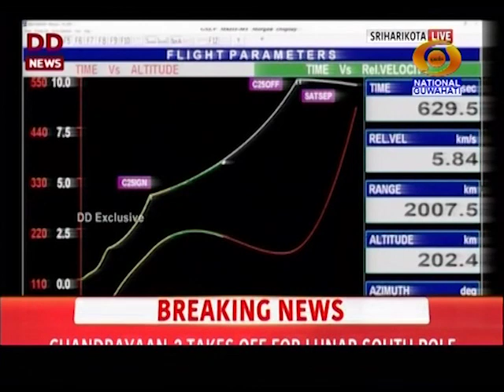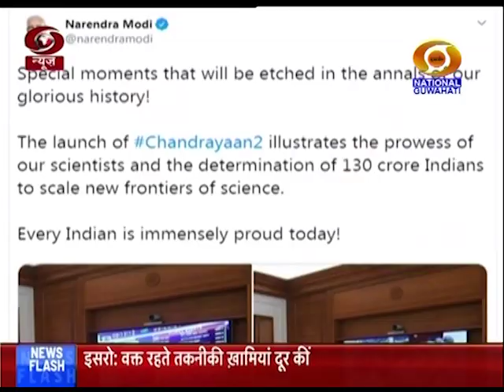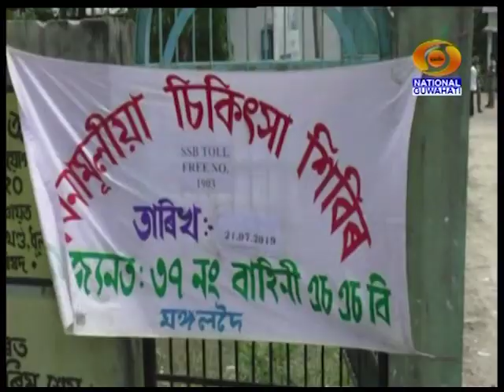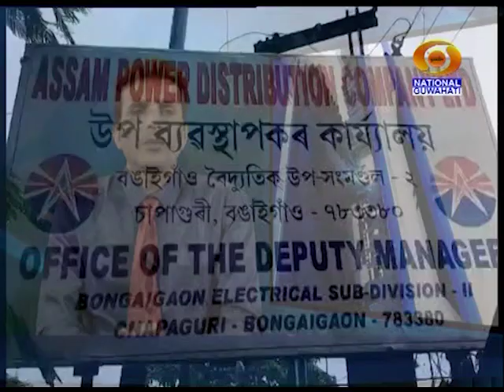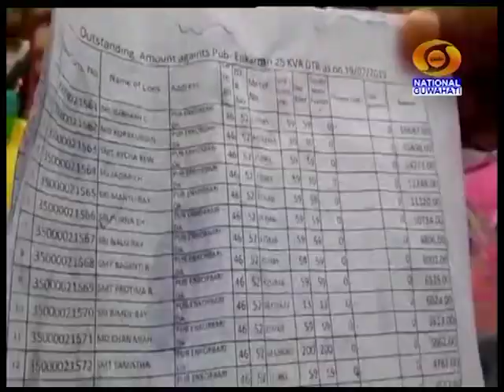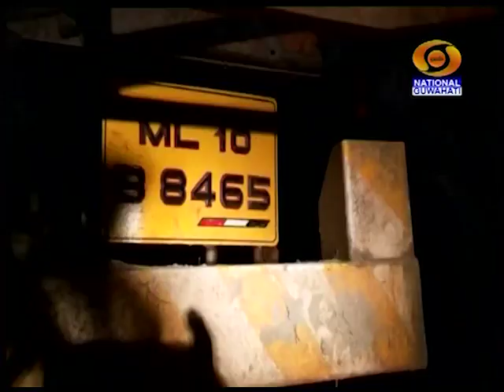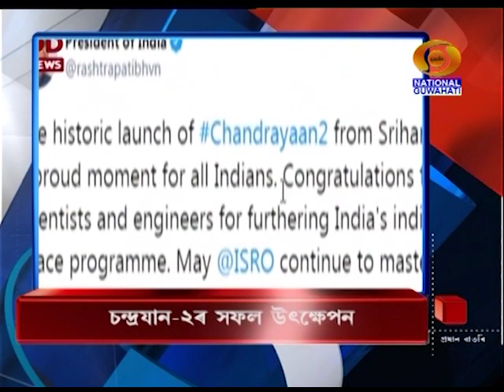23RD JULY MORNING BATORI